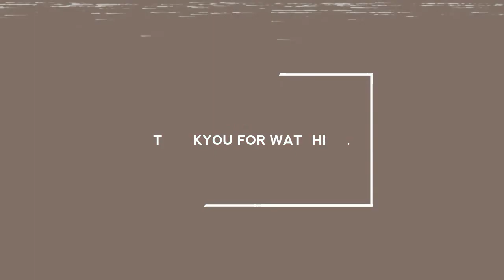HOW TO MONETIZE YOUTUBE CHANNEL (TAGALOG) || Jemie V.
Hello mga ka-Gems, kamusta kayo? It’s me Jemie V, back in your screen.

Goodluck to all Small YouTuber